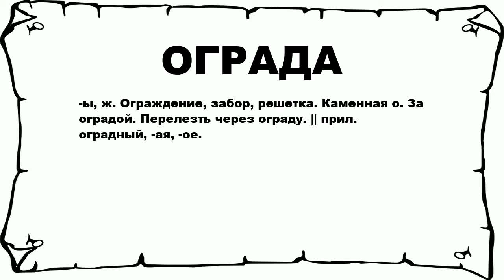ОГРАДА - что это такое? значение и описание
Хочешь знать что значит ОГРАДА? тогда слушай до конца. n n -ы, ж. Ограждение, забор, решетка. Каменная о. За оградой. Перелезть через ограду. || прил. оградный, -ая, -ое. n n Больше слов